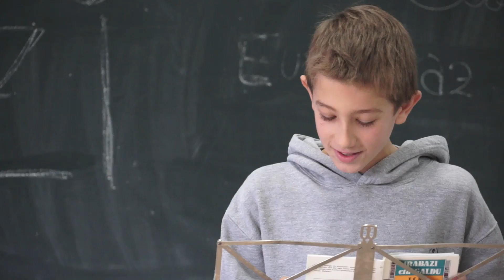Irakurketa kolektiboa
LH 4ko ikasleek eta DBH 4koek elkarrekin aukeratutako liburuaren irakurketa kolektiboa burutu dute Euskararen Nazioarteko Eguna ospatuz.